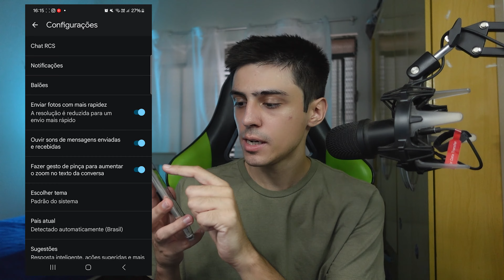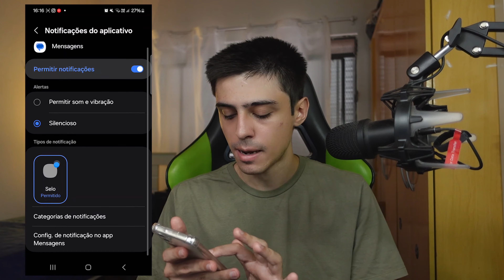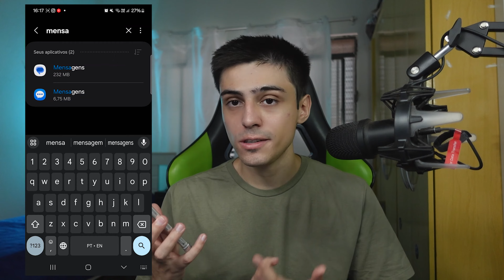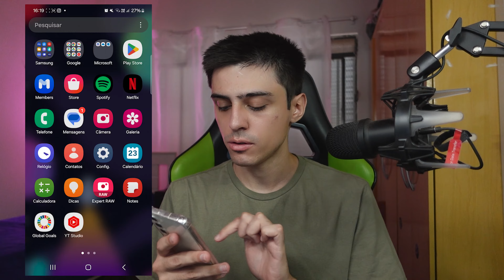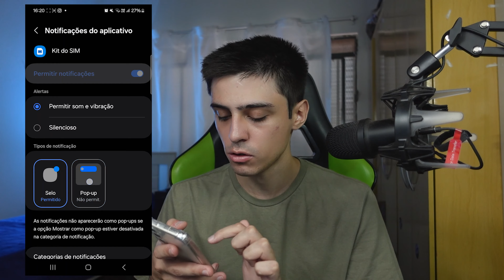COMO DESATIVAR MENSAGENS de OPERADORA (Popup na Tela) - QUALQUER CELULAR !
Descubra como desativar as mensagens da operadora (pop-up na tela) em qualquer celular! Em poucos passos, você poderá se livrar dessas notificações indesejadas. Assista a este vídeo e saiba como desativar as mensagens da operadora e ter uma experiência mais tranquila com o seu celular!

Indicadores do Vídeo:
0:00 - Introdução
0:52 - Primeira Dica
4:09  - Segunda Dica
5:55 - Terceira Dica

💬 Não esqueça de deixar um comentário e um like, ajuda demais o canal ❤️.